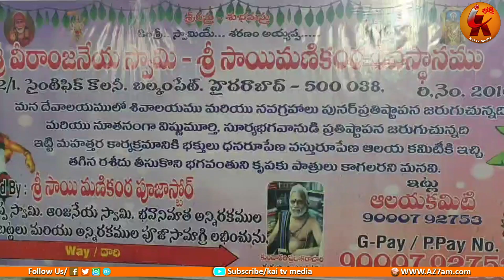Shree Shiva Panchayat Pratishta and Navgraha Punah Pratishta Mahotsavam | Kailesh Bhakthi Channel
Shree Shiva Panchayat Pratishta and Navgraha Priya Pratishta Mahotsava
 శ్రీ శివ పంచాయతన ప్రతిష్ఠ మరియు నవగ్రహాల పునః ప్రతిష్ట మహోత్సవము

భక్తి సంబంధిత కార్యక్రమాలు, ఎన్నో విలువైన ప్రవచనాలు, సమకాలీన స్ఫూర్తిధాయక గాధలు, జ్యోతిష్యం, న్యూమరాలజీ వంటి అంశాలలో అవగాహన మరిము విశేష కార్యక్రమాలను మీకు అందించే సేవలో మా కాయ్ భక్తి టివి అందుబాటులో వుంది. దయచేసి మీ సలహాలను తెలుప మనవి

Hi Namasthe
Watch Out Here For all bhakthi Related Programs
Speeches, Stories, Songs, Astrology etc.,